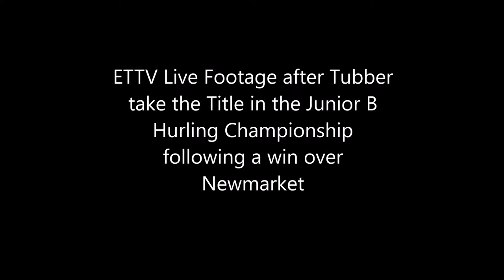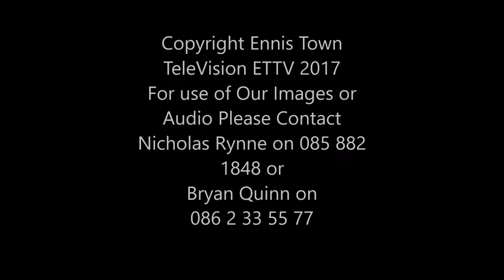ETTV Tubber Capture Junior B Hurling Title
ETTV Live Footage after Tubber take the Title in the Junior B
Hurling Championship following a win over
Newmarket